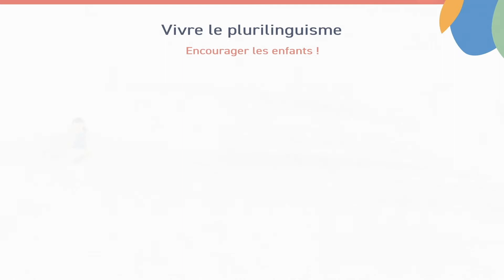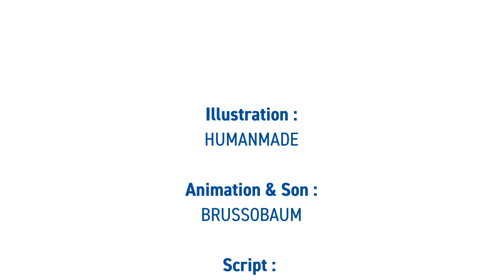PratiquesÉducatives : Vivre le plurilinguisme - Encourager les enfants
Vivre le plurilinguisme - Encourager les enfants!
Méisproochegkeet liewen - Kanner encouragéieren!